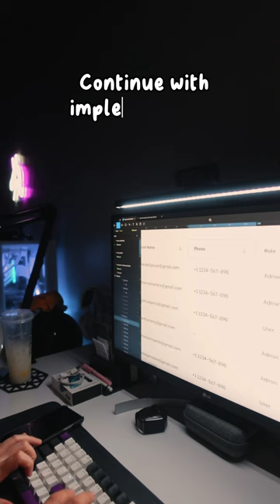Work from home routine as a UX UI Designer in the Philippines